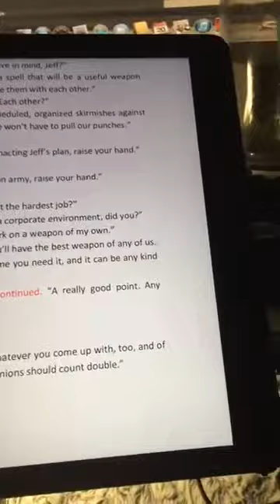SPEAK BOOK AUDIO Season 2 Episode 4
A LIVE performance from Scott Meyer's upcoming Fight and Flight, fourth in the MAGIC 2.0 series.